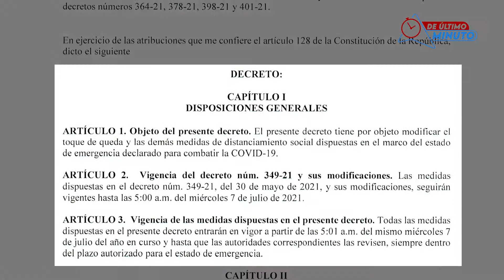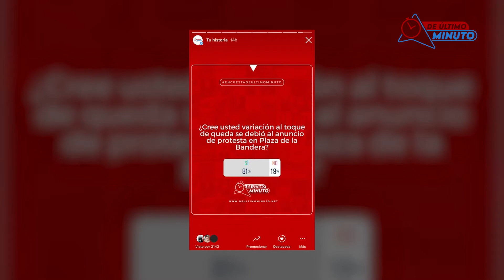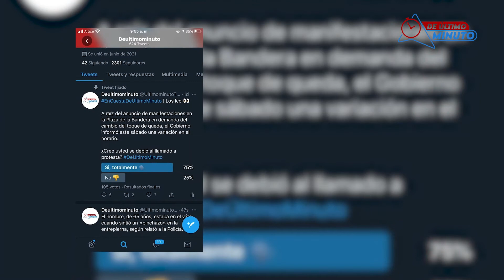Encuesta revela 81% creen gobierno flexibilizó toque de queda por llamado a protesta del 15 de julio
El gobierno dominicano decidió flexibilizar, a través del decreto 419-21, el toque de queda que ha estado impuesto desde que inició el estado de emergencia en marzo del 2020.

A muchos dominicanos les llama la atención que esta medida sea tomada luego de una convocatoria a protesta que han hecho varios comerciantes y miembros de la sociedad civil para el próximo 15 de julio, buscando que se eliminen las restricciones de movilidad que existen por el COVID-19.